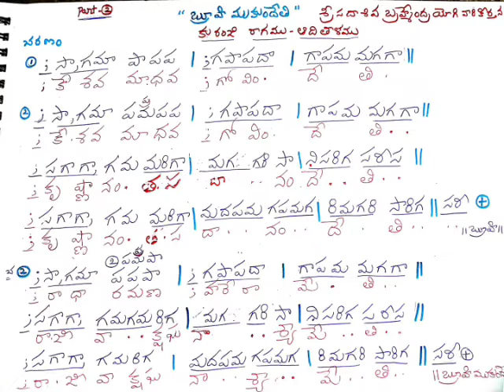Bruhi Mukundethi Carnatic Classical lesson part-2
Kuranji Ragam
Aadi ThaLam
Sri Sadasiva Brahmendra Yogi vari Keerthana